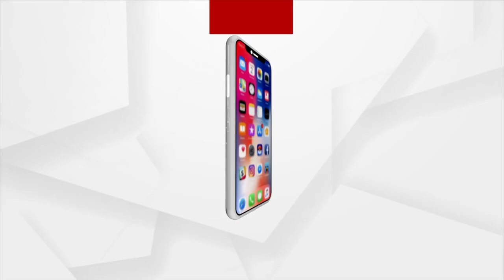Family Attacked Over Previous Enmity In Boudh